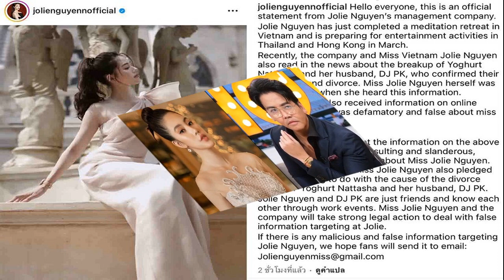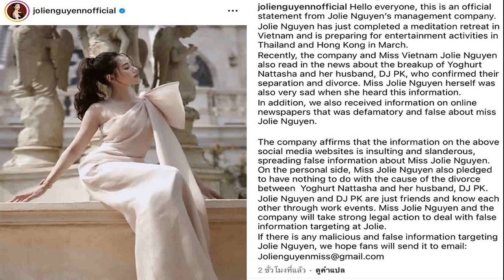ครม เคาะ เทพรัตน์ ผู้ว่าการไฟฟ้าฝ่ายผลิต ตั้ง สุทิษา ประทุมกุล นั่งบอร์ดการท่าเรือ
ครม.เคาะ เทพรัตน์ ผู้ว่าการไฟฟ้าฝ่ายผลิต ตั้ง สุทิษา ประทุมกุล นั่งบอร์ดการท่าเรือ หลังที่ประชุม ครม.มีมติอนุมัติและเห็นชอบ ตามที่กระทรวงคมนาคมเสนอ

เมื่อเวลา 15.30 น. วันที่ 3 มี.ค.67 ที่ทำเนียบรัฐบาล นายคารม พลพรกลาง รองโฆษกประจำสำนักนายกรัฐมนตรี เปิดเผยภายหลังการประชุมคณะรัฐมนตรี (ครม.) ว่า
ที่ประชุม ครม.มีมติอนุมัติและเห็นชอบ ตามที่กระทรวงคมนาคมเสนอแต่งตั้งประธานกรรมการและกรรมการอื่นในคณะกรรมการการท่าเรือแห่งประเทศไทย รวม 11 คน เพื่อแทนประธานกรรมการและกรรมการอื่นเดิมที่พ้นจากตำแหน่งเนื่องจากมีอายุครบหกสิบห้าปีบริบูรณ์และขอลาออก ดังนี้

1.นายชยธรรม์ พรหมศร ประธานกรรมการ 2.นายคุณดร งามธุระ กรรมการ 3.นายจำเริญ โพธิยอด กรรมการ (ผู้แทนกระทรวงคมนาคม) 4.นายชารีย์ บำรุงวงศ์ กรรมการ (ผู้แทนกระทรวงคมนาคม 5.น.ส.ชุณหจิต สังข์ใหม่ กรรมการ

6.นายดรุฒ คำวิชิตธนาภา กรรมการ 7.นายไพบูลย์ ศิริภาณุเสถียร กรรมการ 8.นายรุธิร์ พนมยงค์ กรรมการ 9.พล.ต.อ.วิสนุ ปราสาททองโอสถ กรรมการ 10.น.ส.สุทิษา ประทุมกุล กรรมการ 11.นายอนันต์ แก้วกำเนิด กรรมการ
นอกจากนี้ ที่ประชุม ครม.มีมติเห็นชอบตามที่กระทรวงพลังงานเสนอแต่งตั้ง นายเทพรัตน์ เทพพิทักษ์ ให้ดำรงตำแหน่งผู้ว่าการไฟฟ้าฝ่ายผลิตแห่งประเทศไทย เนื่องจากผู้ว่าฯ เดิมครบวาระตามสัญญาจ้าง